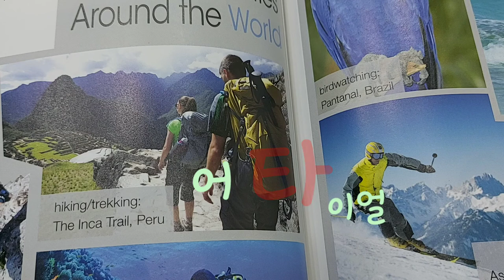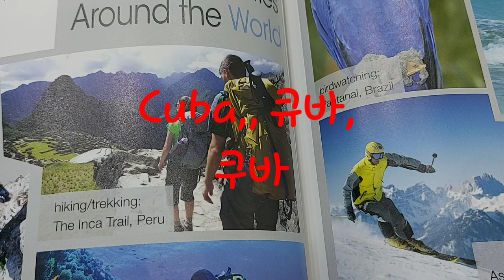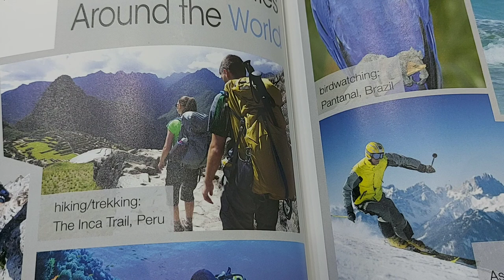한국인이 실수하기쉬운영단어발음(59)